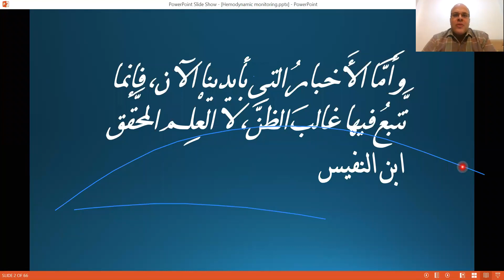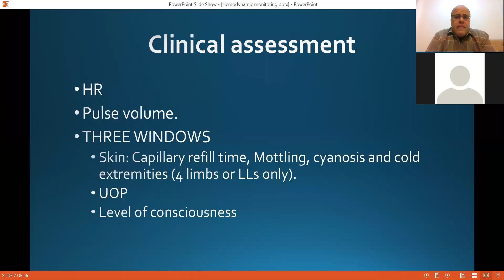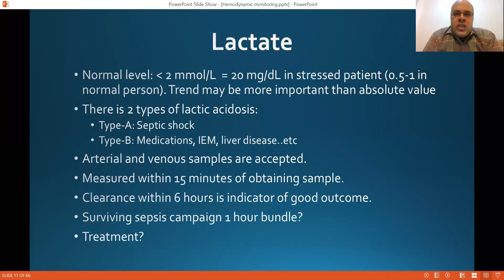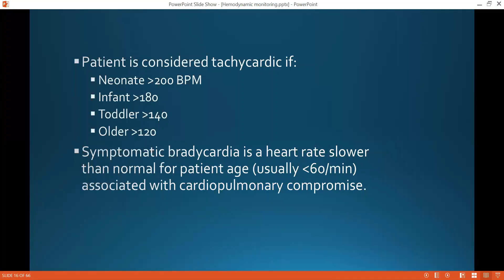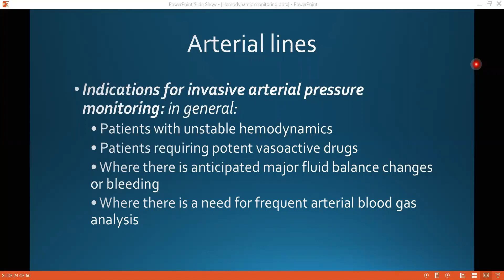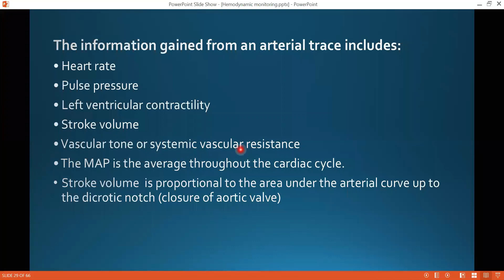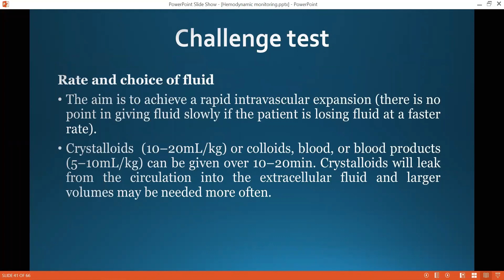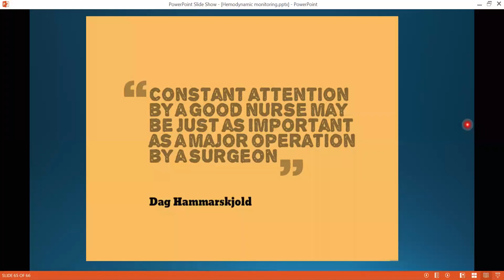Hemodynamic monitoring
د احمد عطية
استشاري الرعاية المركزة للاطفال